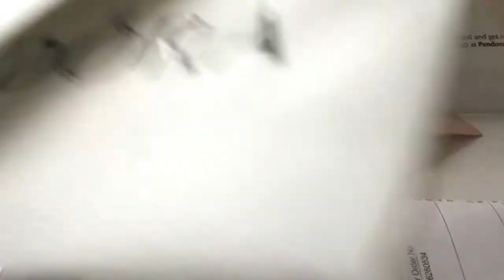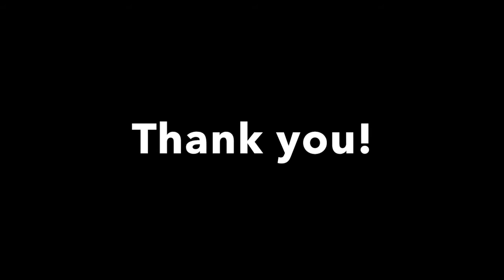Pandora unboxing (August 2019)